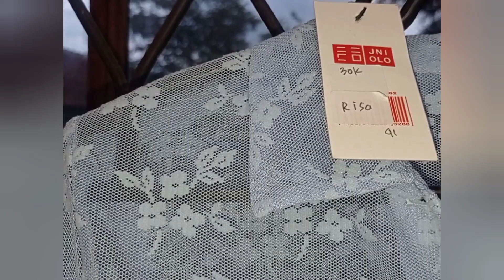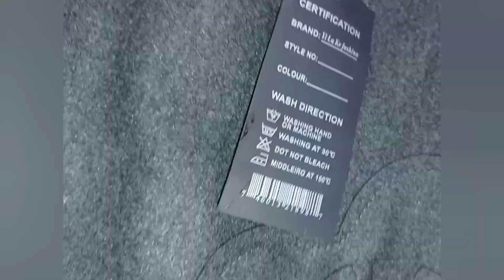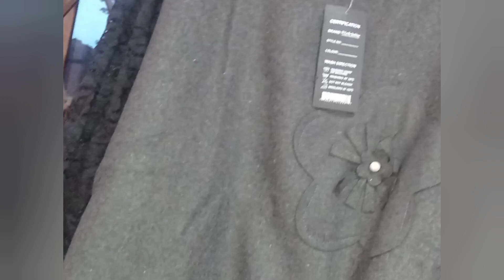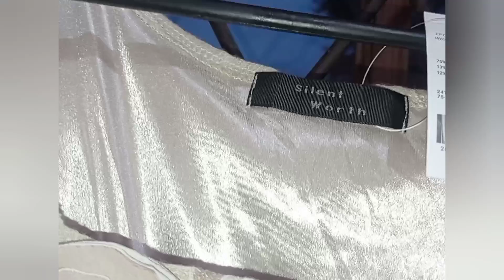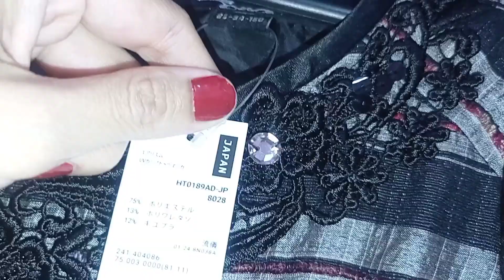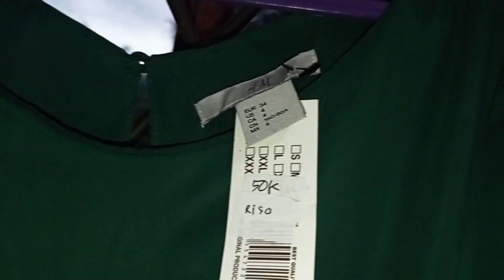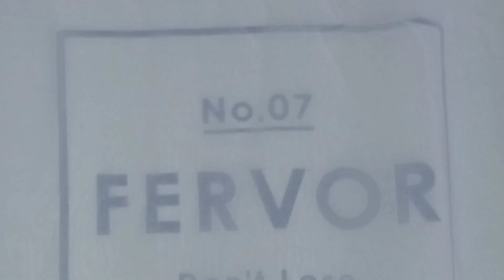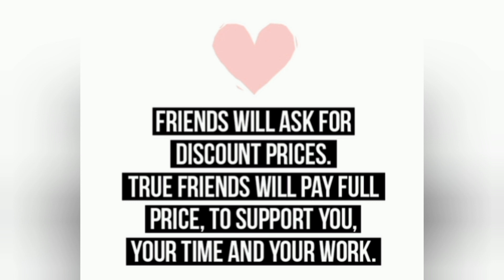Thrift Shop (Part 2) | 15K up to 80K Only (Low Price, High Quality).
1. Swallow (Video Maker Music)